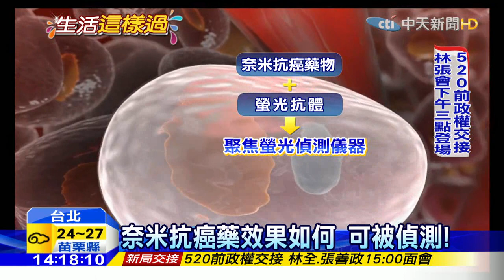20160408中天新聞 抗癌藥如何進入腫瘤?？北醫找到了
全球的科學家都在疑惑抗癌藥物究竟有沒有精準的進入腫瘤，進去的量又有多少？以往很難偵測到，台北醫學大學和美國加州理工學院的最新研究，成功偵測到奈米粒子藥物進入腫瘤組織，不會誤傷周邊的正常組織，登上美國國家科學院期刊。